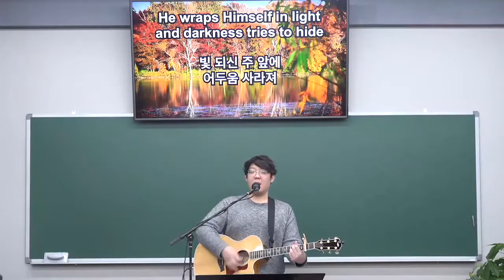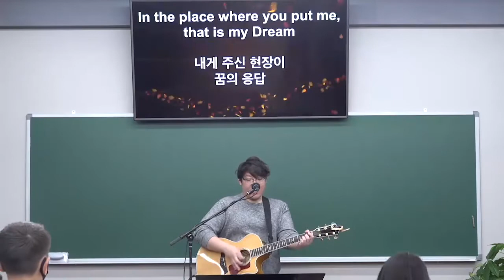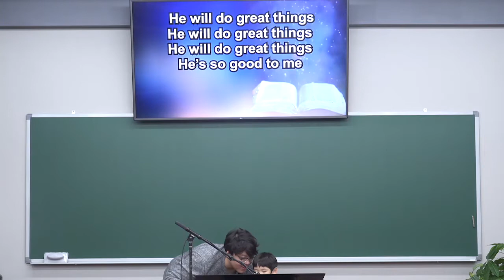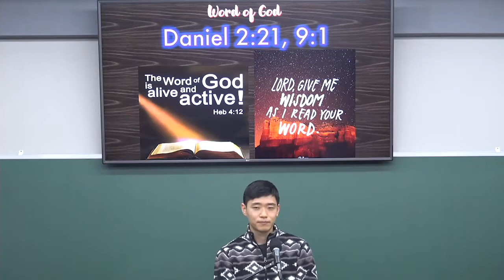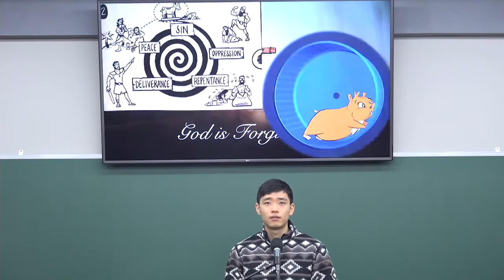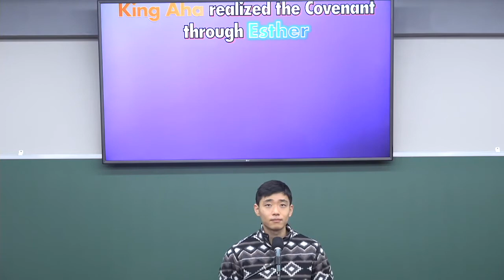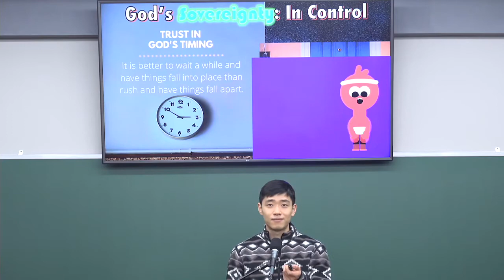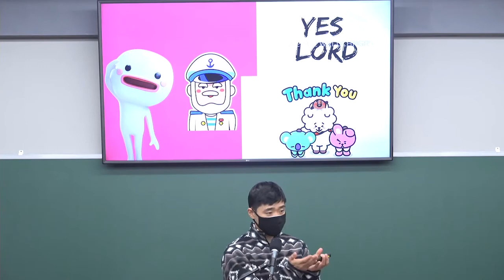11012020 성국장로교회 주일학교 예배 HNPC Sunday School Worship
Title: King Ahasuerus (God's Sovereignty)
Verse: Daniel 2:21 / 9:1